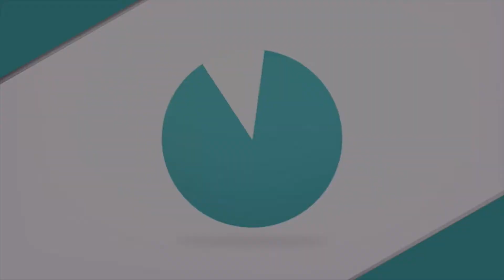UAE Tax reporting standards versus International Standards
UAE SPECIFIC TAX HANDLING
. Client VAT nr on your invoice
. Report supply fees per emirate
. Upload your bookkeeping as CSV file to VAT Authorities

Office 08, Al Gurg Tower 3, Baniyas Road, Rigga Al Buteen, Dubai, UAE

- Tips from tax advisors and companies on implementing and managing VAT return in UAE